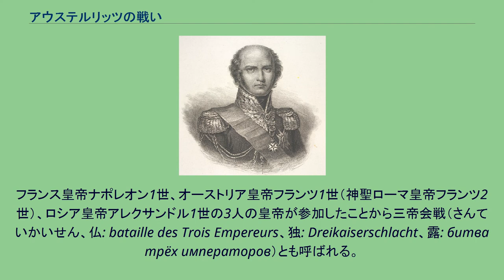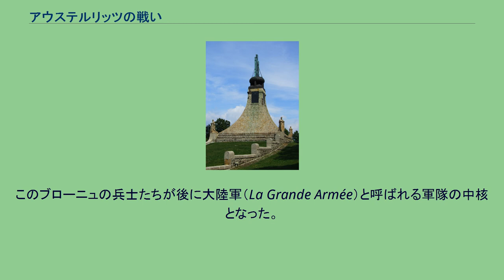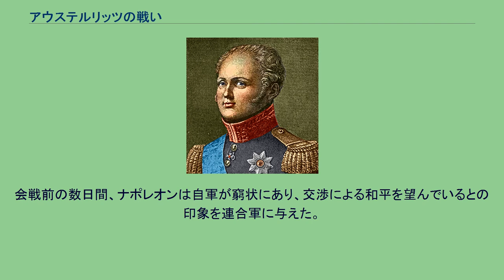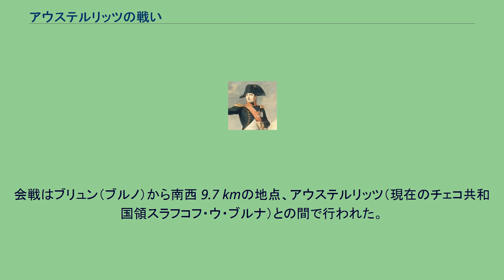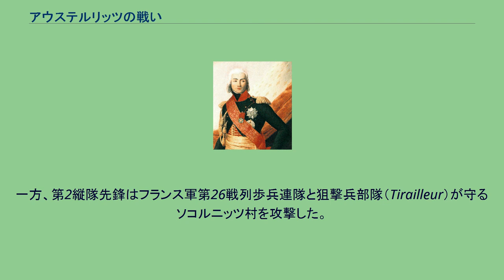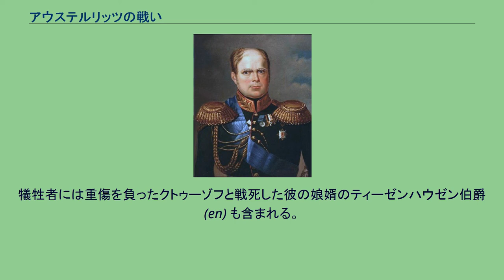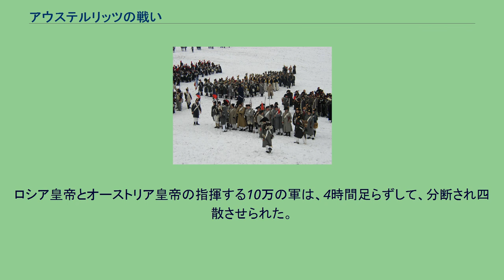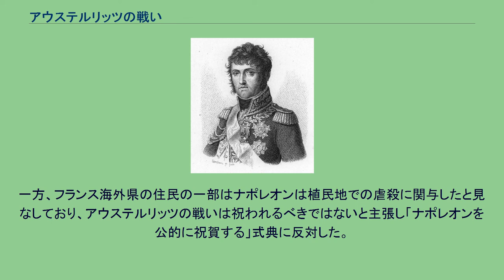アウステルリッツの戦い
アウステルリッツの戦い（アウステルリッツのたたかい、仏: Bataille d'Austerlitz、独: Schlacht von Austerlitz、露: Битва под Аустерлицем）は、1805年12月2日（露暦11月20日、フランス革命暦フリメール11日）にオーストリア領（現チェコ領）モラヴィアのブルノ近郊の町アウステルリッツ（現在のスラフコフ・ウ・ブルナ）郊外で、ナポレオン・ボナパルト率いるフランス軍（大陸軍）が、ロシア・オーストリア連合軍を破った戦いである。
フランス皇帝ナポレオン1世、オーストリア皇帝フランツ1世（神聖ローマ皇帝フランツ2世）、ロシア皇帝アレクサンドル1世の3人の皇帝が参加したことから三帝会戦（さんていかいせん、仏: bataille des Trois Empereurs、独: Dreikaiserschlacht、露: битва трёх императоров）とも呼ばれる。
なお、実際にはフランツ2世は戦場から離れた場所にいた。
1805年、オーストリアはロシア、イギリスなどと第三次対仏大同盟を結成し、バイエルンへ侵攻した。
ナポレオン率いるフランス軍はウルムの戦いでオーストリア軍部隊を降伏させ、11月13日にウィーンへ入城した。
フランツ1世はモラヴィアへ後退し、アレクサンドル1世とクトゥーゾフの率いるロシア軍と合流した。
ナポレオンもドナウ川を渡ってモラヴィアへ進出し、アウステルリッツ西方へ布陣した。
そのころ、いまだイタリア方面にはカール大公のオーストリア軍部隊がほぼ無傷で残っており、これらの部隊が集結する前にロシア・オーストリア連合軍主力を叩く必要があった。
そこでナポレオンは、敵の攻撃を誘うため、罠を仕掛けた。
ナポレオンの戴冠式から1周年の記念日にあたる1805年12月2日午前8時、ロシア・オーストリア連合軍約85,000はアウステルリッツ西方のプラツェン高地へ進出し、優勢な兵力をもってフランス軍への攻撃を開始した。
フランス軍は73,000と劣勢であった。
またその布陣は、後方との連絡線確保のうえで重要な右翼（南側）が手薄であった。
アレクサンドル1世はこれを好機とみて、主力をプラツェン高地からフランス軍右翼へと向かわせた。
フランス軍右翼を守るダヴーの第3軍団は攻撃に耐え切れずに押し下げられたかに見え、さらに多くの連合軍部隊がフランス軍の陣前を横切ってフランス軍右翼へ殺到した。
だが、ナポレオンは、手薄になった連合軍の中央部にニコラ＝ジャン・ド・デュ・スールトの第4軍団を突入させた。
中央を守っていたクトゥーゾフはロシア近衛軍団を投入し、フランス軍と激戦を繰り広げたが、ベルナドットの第1軍団の援護とナポレオンによる近衛隊の投入によってプラツェン高地の連合軍は突破された。
中央突破に成功したスルト軍団は、ダヴー軍団と協力して、フランス軍右翼へ殺到していた連合軍部隊を挟撃した。
夕刻までに、連合軍は15,000人の死傷者と多数の捕虜を出し、散り散りになって敗走した。
12月26日、オーストリアはプレスブルクの和約を締結してフランスへ屈服し、第三次対仏大同盟は崩壊した。
フランツ2世は神聖ローマ皇帝位から退位。
神聖ローマ帝国は解体され、ドイツにはライン同盟が成立した。
アウステルリッツの戦いとそれまでの戦役はヨーロッパ政治の性格を大きく変えた。
3ヶ月間でフランス軍はウィーンを占領し、2カ国の軍隊を打ち破り、オーストリア帝国を屈服させた。
アウステルリッツの戦いは10年近くに及ぶフランスによるヨーロッパの覇権を容易にしたが、より直接的な影響は翌1806年の対プロイセン戦役である。
1792年に勃発したフランス革命戦争以降、ヨーロッパは騒乱状態にあった。
戦争5年目の1797年にフランス共和国は第一次対仏大同盟を屈服させた。
1798年に第二次対仏大同盟が結成されたが、1801年までにこの同盟も敗退し、イギリスのみが新たに成立したフランス統領政府の敵として残された。
1802年にフランスとイギリスはアミアンの和約を結んだ。
この10年間で初めて全てのヨーロッパ諸国に平和がもたらされたが、両陣営には依然として多くの問題が残されており、和約の実施は困難だった。
イギリス政府は1793年以...